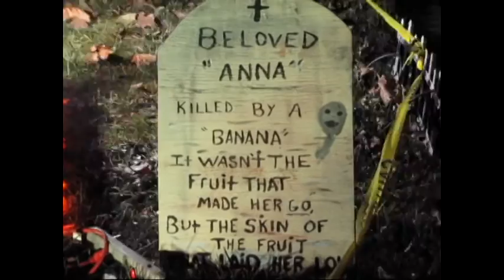The grave yard Fontana